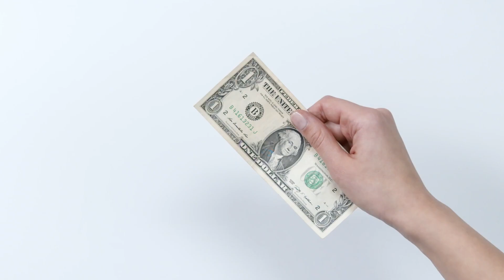📅 21 de Noviembre 🌤️☕ ¡Shakira paga €7M, Milei presidente, y trágico hallazgo en Bimbo! 🌟 NotiQR🌐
📅 ¡Bienvenidos al Noticiero del 21 de Noviembre! 🌤️☕ Descubre las noticias más relevantes de hoy y mantente al tanto con Digital News QR.

🌦️ Clima del Día: Comenzamos con cielos nubosos y temperaturas de 27°C. Por la tarde, se esperan nubes y 28°C, mientras que la noche traerá intervalos nubosos con 26°C. ¡Conoce más sobre el pronóstico!

💹 Finanzas y Economía: El dólar en México se mantiene en 17.10 pesos por dólar. ¿Cómo afecta esto a la economía? Descúbrelo en este informe.

📰 Titulares del Día:

🏭 Trágico hallazgo en Bimbo: Trabajador encontrado sin vida en contenedor de harina.
🗳️ ¡Sorpresa en Argentina! Javier Milei lidera las elecciones presidenciales con un 55% de votos.
💸 Shakira enfrenta cargos fiscales en España: Más de 7 millones de euros para evitar juicio.
🌉 Desastre en República Dominicana: Pared de puente colapsa, dejando 8 personas fallecidas.
🚢 Incidente marítimo: Hutíes secuestran buque Galaxy Leader, autoridades mexicanas alertan.
🚀 Únete a la Conversación: ¿Qué noticia te sorprendió más? Comparte tu opinión en los comentarios y sé parte de la comunidad Digital News QR.

🌐 Más Noticias: Explora nuestro canal para más contenido informativo.
¡Nos vemos en el próximo video!